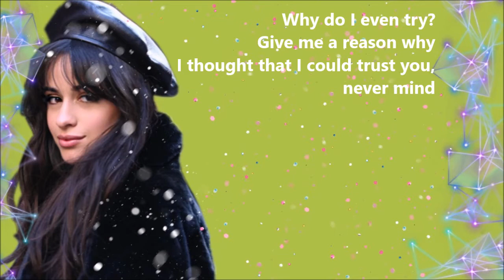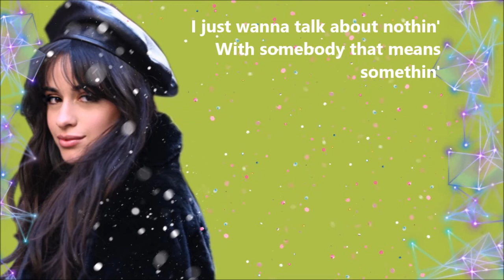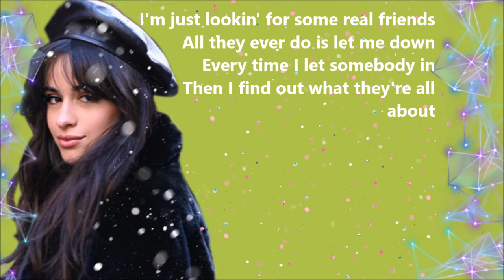Camila Cabello - Real Friends (Cover)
We hope you enjoy our cover

Crystal Rain Entertainment